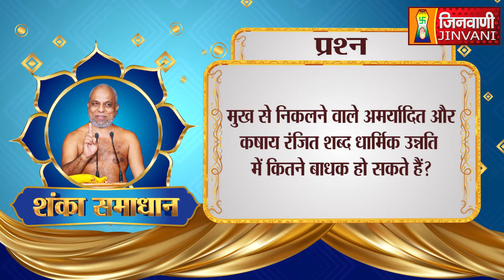Praman Sagar Ji Maharaj शंका समाधान | अपने शब्दों का चयन कैसे करें ? JINVANI CHANNEL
'SHANKA SAMADHAN' 'PRAMAN SAGAR JI MAHARAJ' 'JAIN DHARMA' 'JINVANI CHANNEL' शंका_समाधान | अपने शब्दों का चयन कैसे करें ? JINVANI CHANNEL
मुनि श्री 108 प्रमाण_सागर_जी_महाराज 🙏🙏🙏